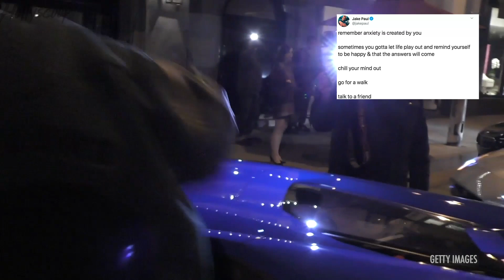Tana Mongeau Spotted Out With Jake Paul’s BROTHER Logan After Their Breakup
Tana Mongeau looks like she’s keeping it in the family as she was spotted out with Jake Paul’s brother Logan after their recent breakup.

We’ve got the tea on all of this right now so stay right here for the details.